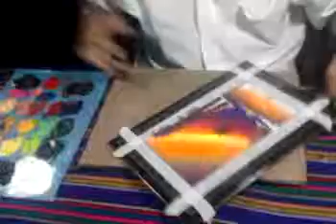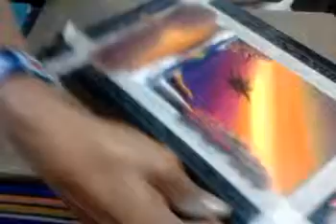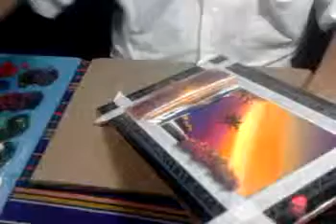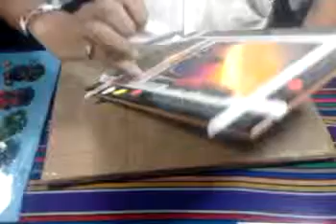Arte Dactilar Pablo Venegas "El Picaso"